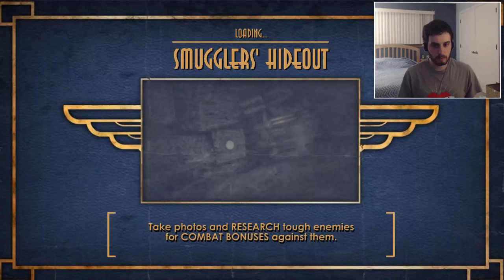Bioshock - Chapter Two - The Paparazzi Are Here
I would love to see any artwork related to the channel!